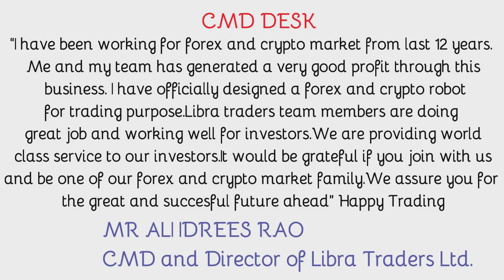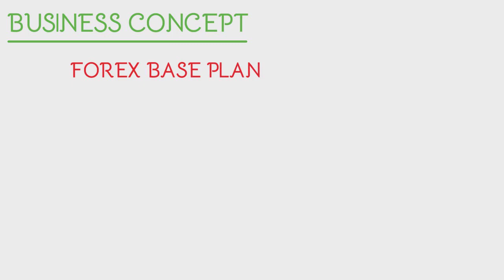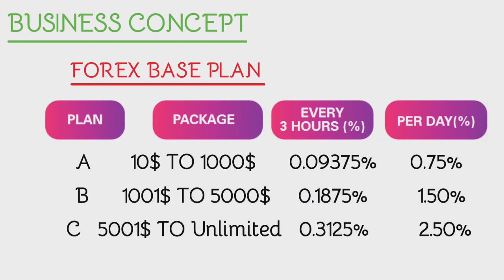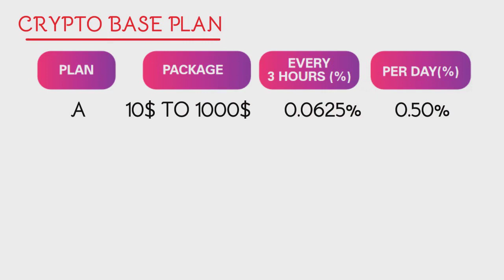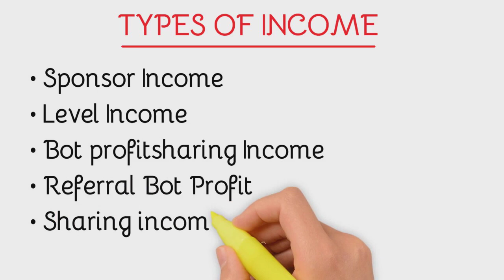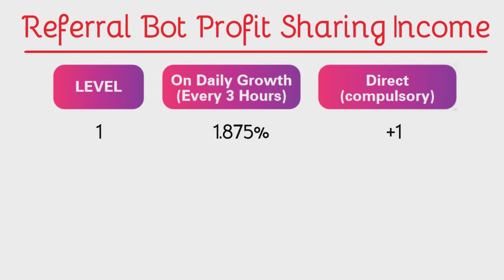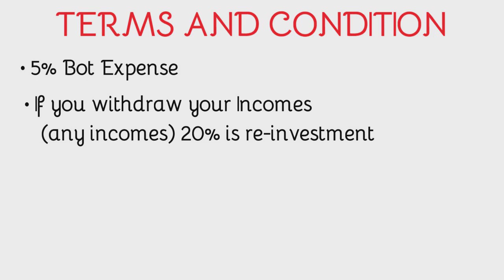Royal Q Vs Libra traders | Auto Robot Trade | $10 Min Starting | Non-Working Plan LibraTraders ($)